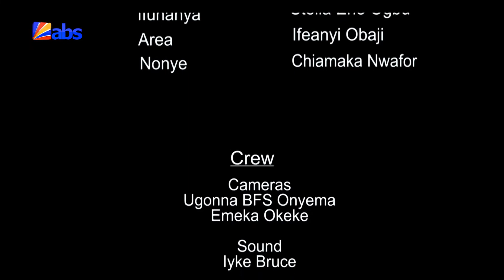In The House- Police Strike